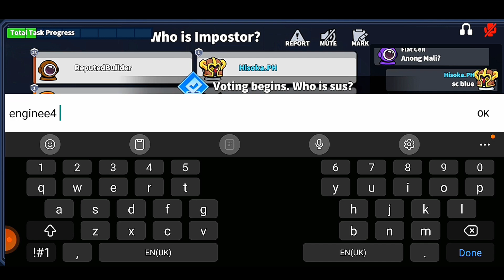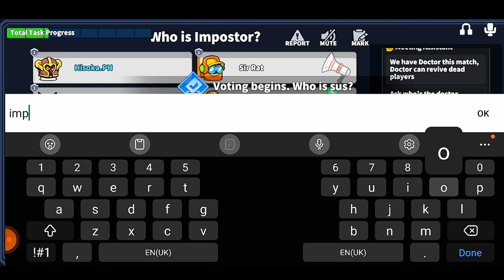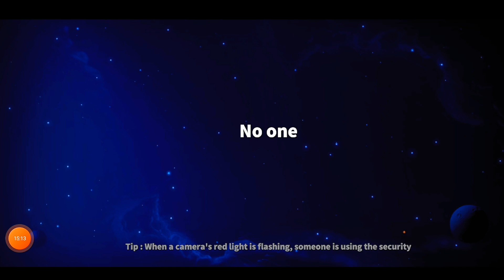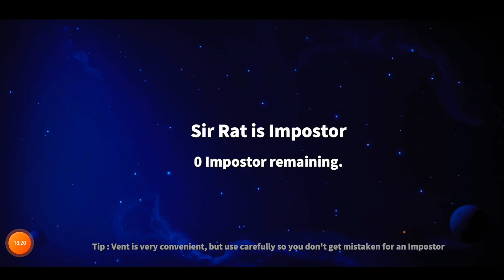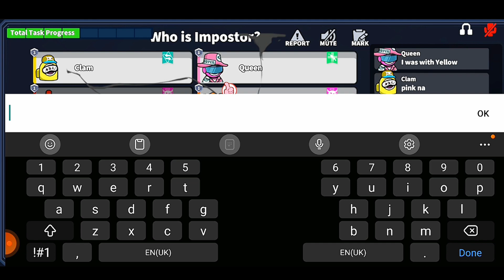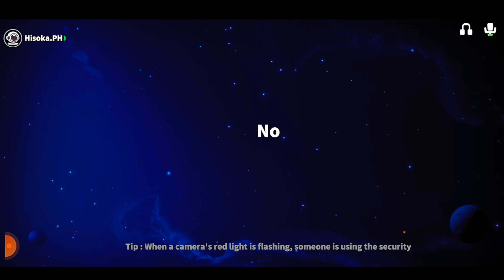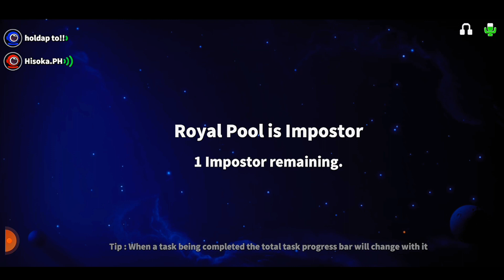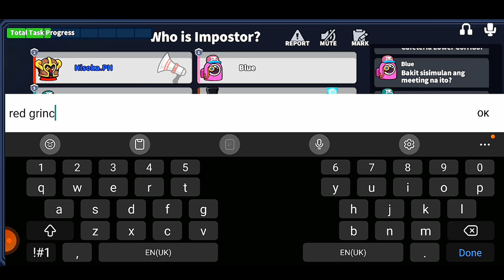*NEW ROLE* KAITOU || Stole Someone ROLE! AUTO FIX! SUPERSUS + Honey Bee Role New Card!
KAITOU || Stole Someone ROLE! AUTO FIX! SUPESUS + HoneyBee Role New Card!

SUPER SUS
got a New Role Honey Bee
i guessed the Bounty Hunter...
I Framed my Puppeteer Buddy! as a TRICKSTER! ENJOY THE VIDEO!!!